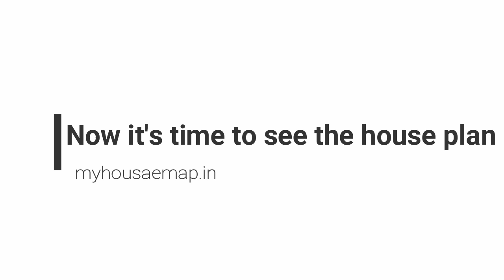Single story modern elevation design front side stair section with house plan